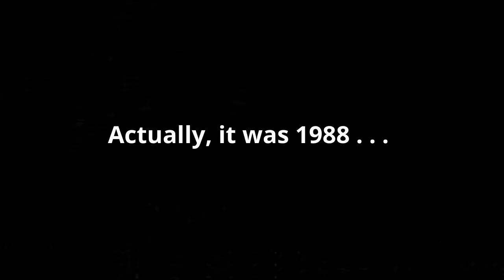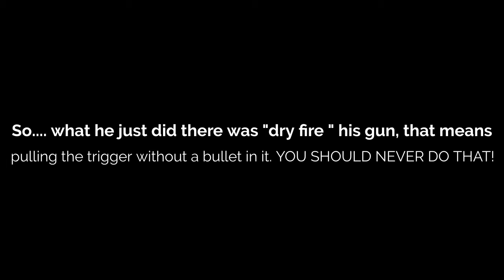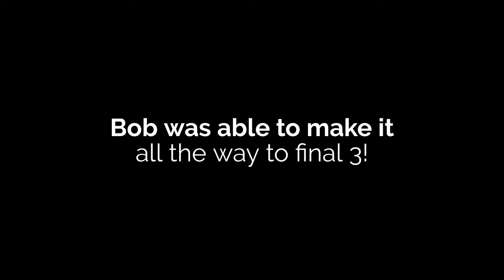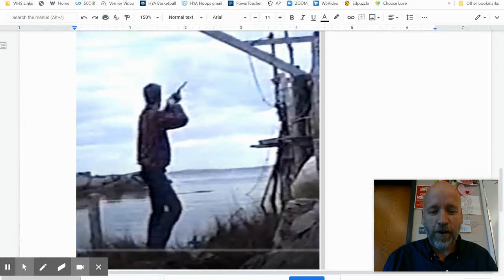Kinematics - AP Physics 1: Bob Crowley Shotgun Demo *Best video I have produced thus far - Go Bob!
Video created during remote learning due to Covid-19 and was used during remote learning in my AP Physics 1 class at Winnacunnet High School in Hampton, NH.